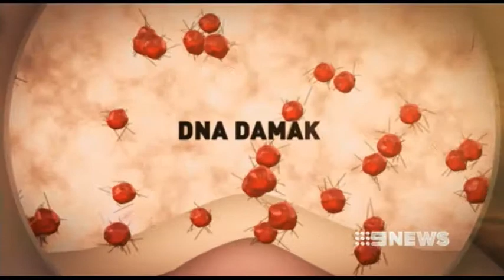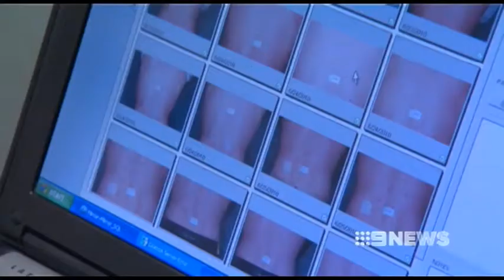QUT research discovers sunscreen saves superhero gene - ABC TV Brisbane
QUT AusSun Research Lab scientists have found sunscreen provides 100 per cent protection against sun damage that can lead to skin cancer and also shields the important p53 gene, a gene that works to prevent cancer.

ABC report aired on October 8, 2013.